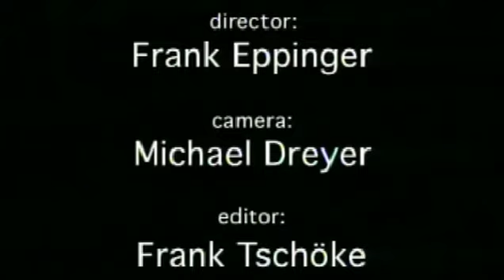Ohrenfitzler - Art2Art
Tanzprojekt